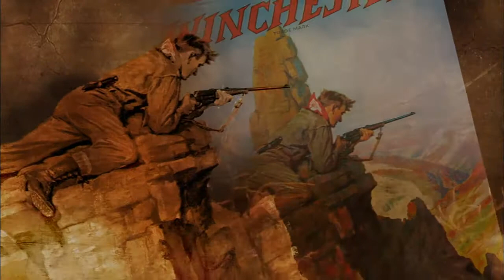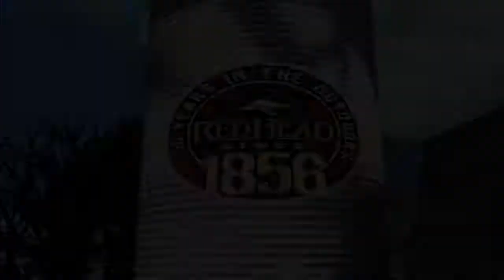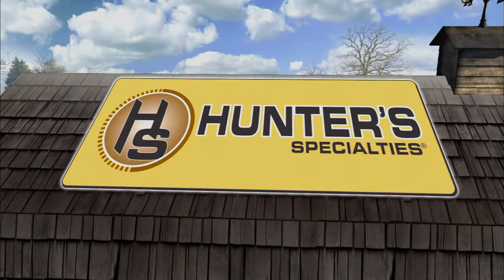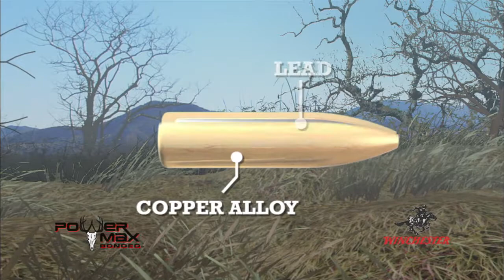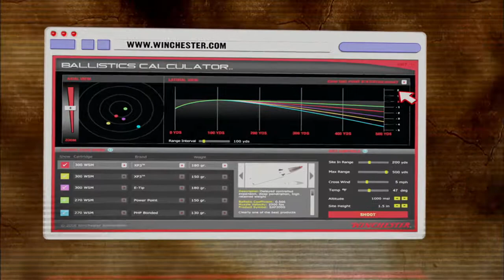Winchester Legends S3E9 Texas Whitetail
It’s a family affair as Bob Foulkrod and kin travel to Texas to hunt the state’s monster whitetail.